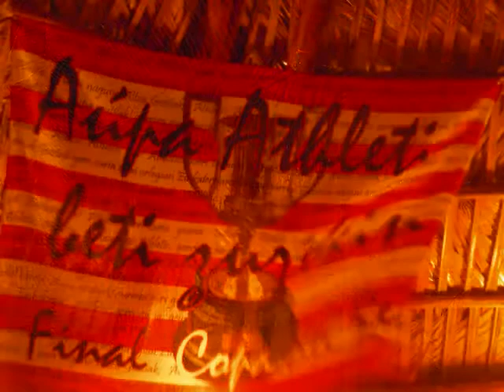Restaurante El Mirador (Water Tower Restaurant), Cuba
Most unique and intimate dining experience I have ever had. Highly recommended!!!